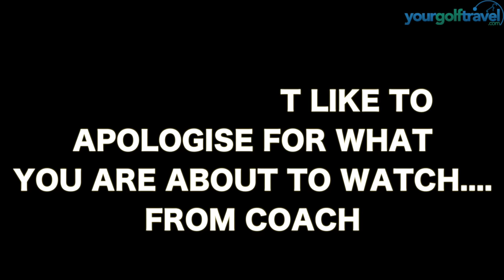The Manor House Hotel & Golf Club Part 5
HIT THE BIG GREEN BUTTON

The Manor House Hotel & Golf Club Part 5, located on Southern edge of the Cotswolds. Watch the usual gang, Mark Crossfield AskGolfGuru, Coach Lockey PGA Professionals, Rory YGT, plus special guest Dan Hendriksen PGA Professional battle it out in a 4BBB matchplay format.

songs used This Moments For You, Purpose If That Means